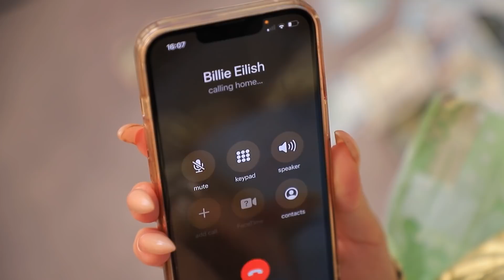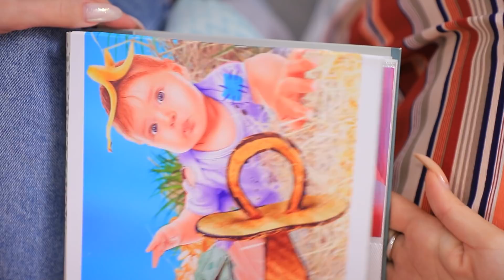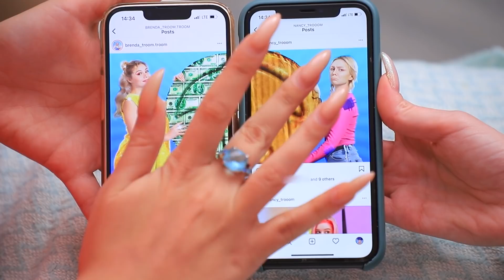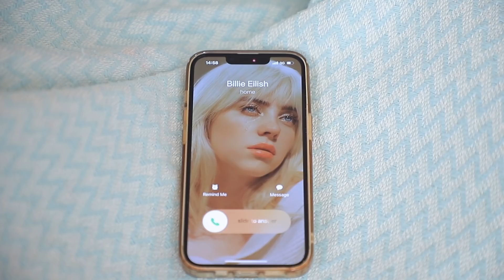Chị Gái Giầu VS Em Gái Nghèo!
Đôi khi sẽ rất khó để hai chị em có thể hòa hợp với nhau. Đặc biệt nếu một trong hai người thì nghèo và người còn lại thì giàu!